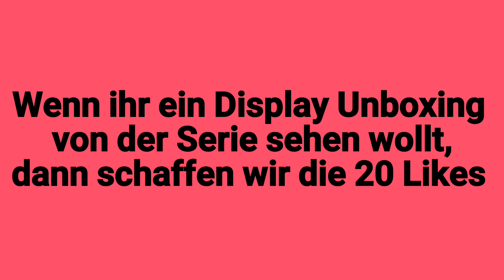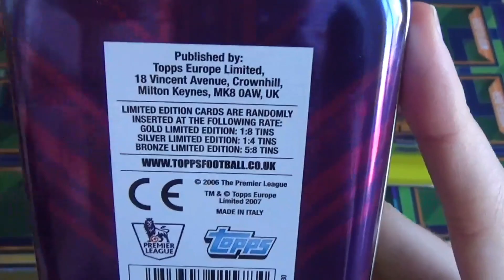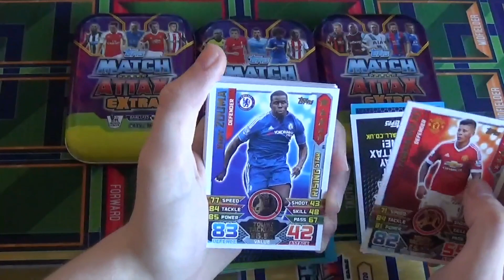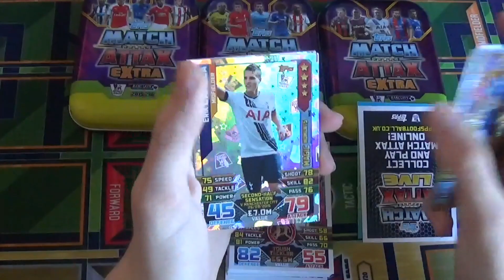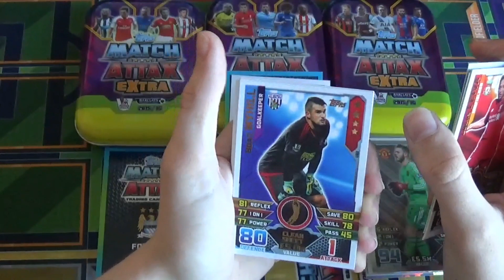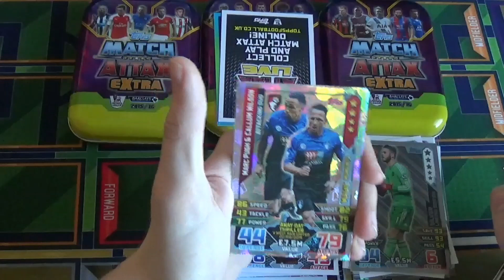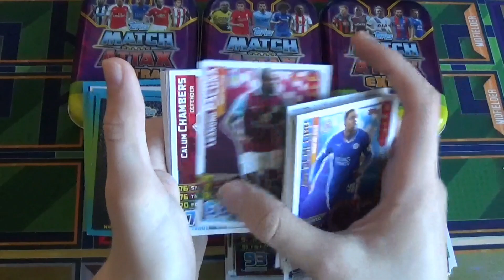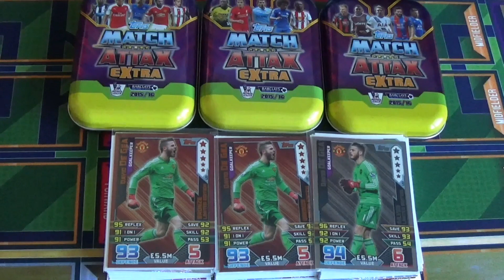3x Match Attax Extra 15/16 Premiere League Mini Tin Unboxing!!!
3x Match Attax Extra 15/16 Premiere League Mini Tin Unboxing!!!

Mein Stickermanerga:Hendrik10